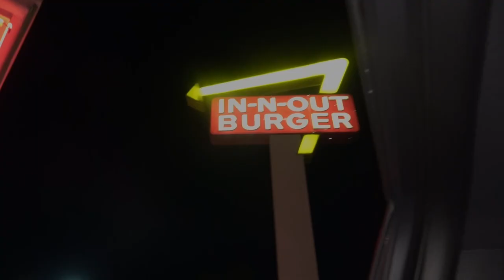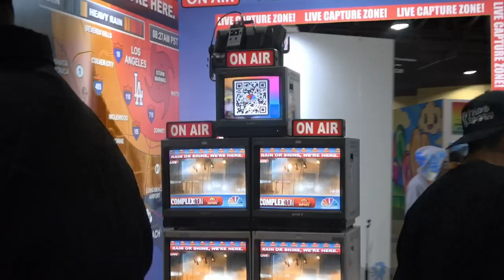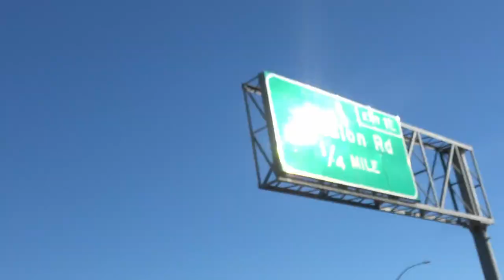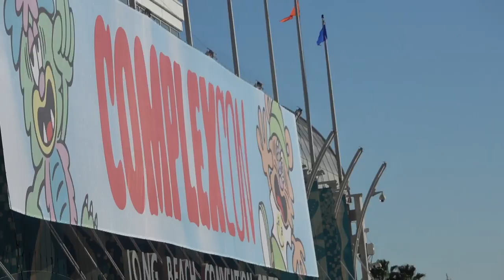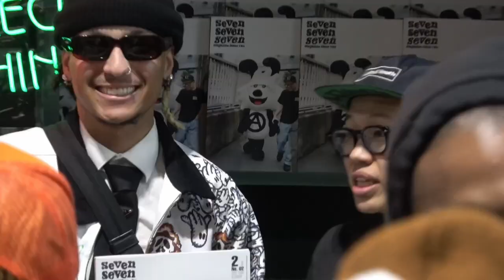ComplexCon 2022 Los Angeles - w/ Kodak Black verhaftet & Lil Uzi Vert, Nigo etc. Live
Die wilde VLOG-Serie aus Los Angeles geht in die dritte Runde - gemeinsam mit  @soulyyyyyyy , FR1TZ, Haydo von Neuköllner:innen, Bunsen und Grosspersky haben wir uns auf den Weg nach Los Angeles gemacht.

Es steht die ComplexCon an, die weltgrößte Streetwear und Lifestyle Messe. Wir konnten uns das natürlich nicht nehmen lassen, vor allem weil legende Performances von den größten US-Artists überhaupt anstanden. Zudem konnten wir festhalten wie Kodak Black verhaftet wurde.

Shout-Out weiterhin an die ganze Gang, im Nachgang wird einem doch erst bewusst was für unvergessliche Erlebnisse wir in LA hatten und wir sind erst beim zweiten VLOG.

Much love to all my friends & family - thanks for all the support and for sticking with me.

DANKE!

M13 ❤️